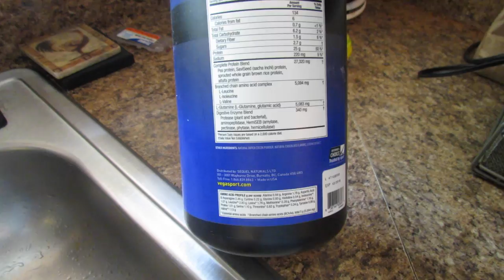We Stole the Strawberries